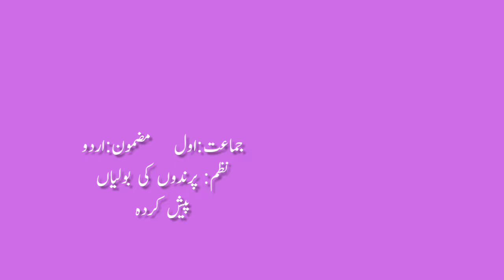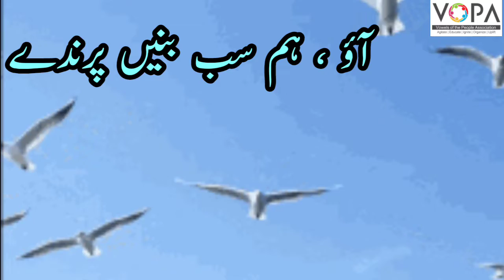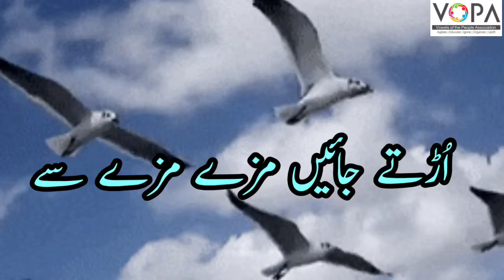1st | Urdu | Poem 8 | پرندوں کی بولیاں | Loud Reading | VSchool